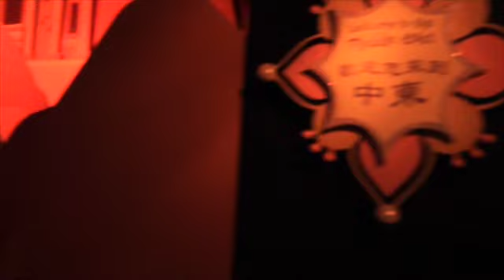Hong Kong Disneyland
This video is about Holidays